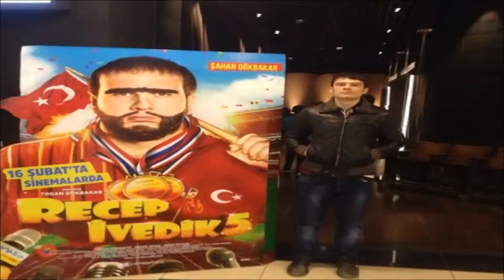bilgi nedir bilmek nedir